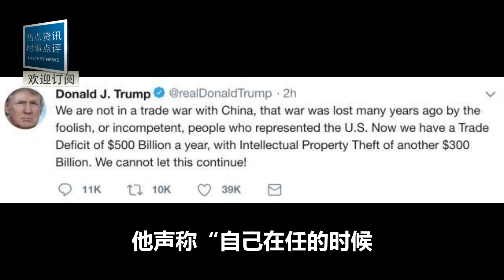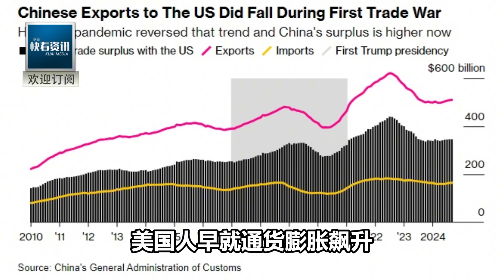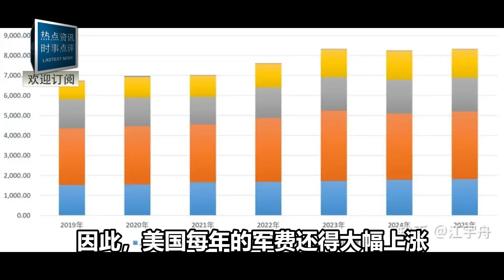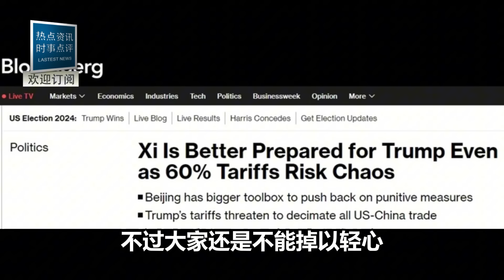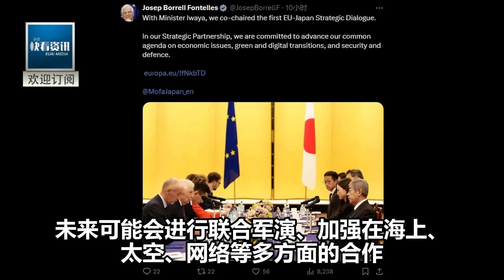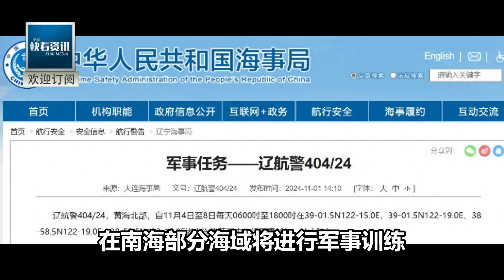美國大選再次反轉！川普劍指中國！最後24小時解放軍果斷出手！